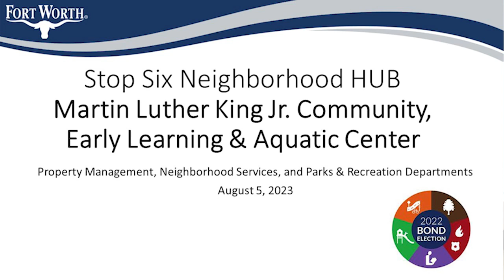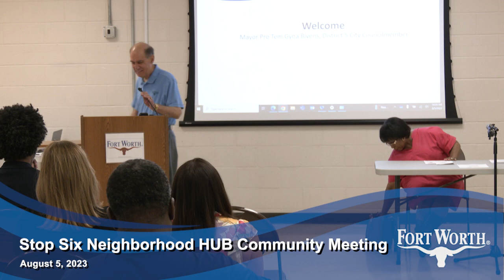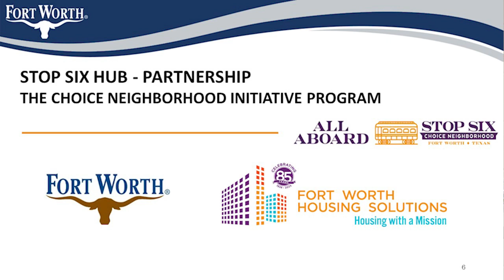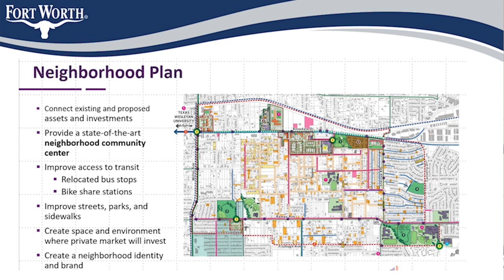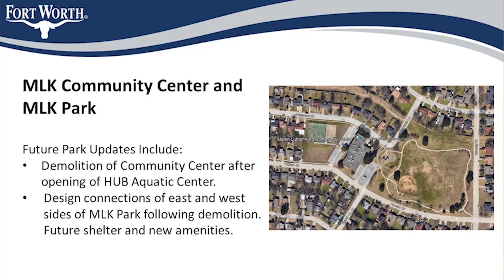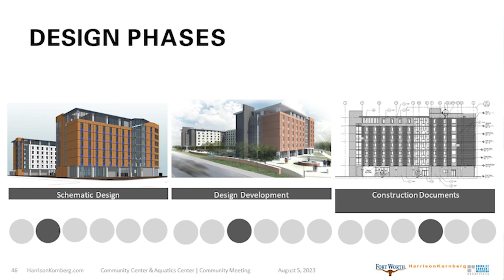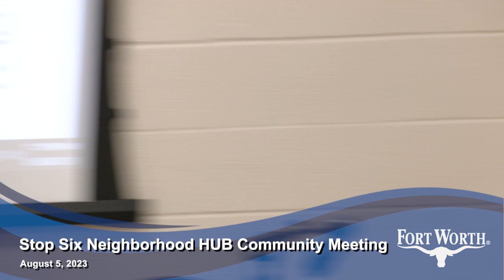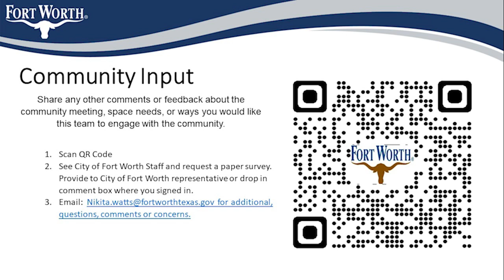Stop Six Neighborhood HUB Community Meeting of August 5, 2023